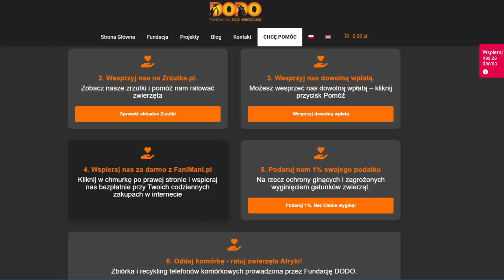MUSTANGIEM do ZOO Wrocław - Pingwiny + Foki + Lori+ ...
Wycieczka do ZOO Wrocław - pingwiny i wiele więcej

►► Miłego DZIONKA ❤️